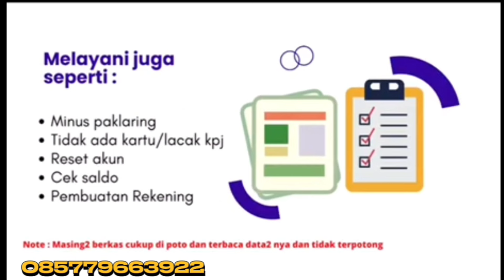GENERASI MILENIUM STM KHAEND BOGOR